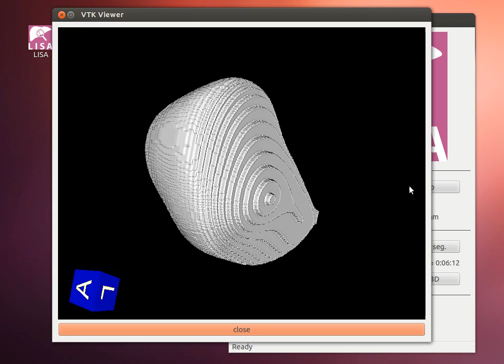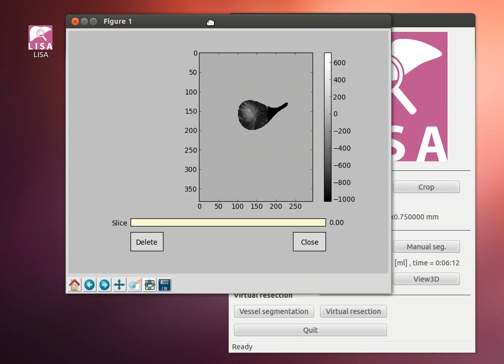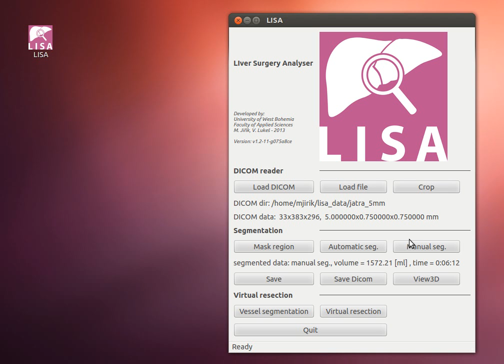Lisa 1.2 (full video)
Faculty of Applied Sciences, University of West Bohemia, Czech Republic
Faculty of Medicine in Pilsen, Czech Republic